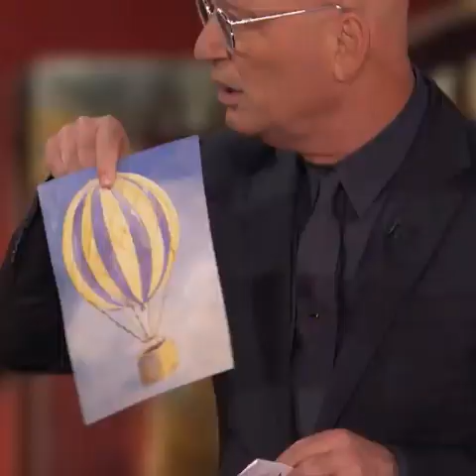Sneak Peek I The Clairvoyants AGT Champions Finale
The Clairvoyants - Thommy Ten & Amélie van Tass are back on America's Got Talent The Champions!

Here is already a little preview of their finale performance which will air Monday on NBC.

Now you can see them live in Sri Lanka for one night only!

Cinnamon Life presents the Austrian Magic and Mentalist duo - The Clairvoyants with Radio partner - YES FM Sri Lanka & Legends 96.6
Liaison partner - Knight of Illusions Print Media and Web Partners - Sunday Times (Sri Lanka) Daily Mirror FT Sri Lanka Life Online Daily Mirror Online Hi Magazine and Hi TV and Outdoor media partner - EmergingMedia.lk and Cinema partner Scope Cinemas